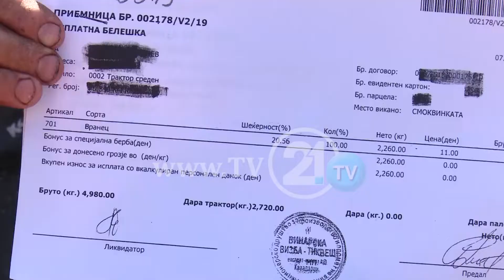ВИСТИНСКИ ЗЕМЈОДЕЛЦИ ИЛИ ПАРТИСКИ МИЛИТАНТИ? ПРОТЕСТОТ ГИ СУДРИ ВЛАСТА И ОПОЗИЦИЈАТА